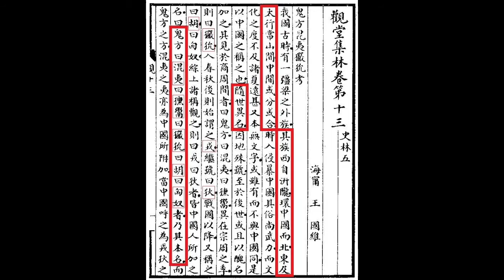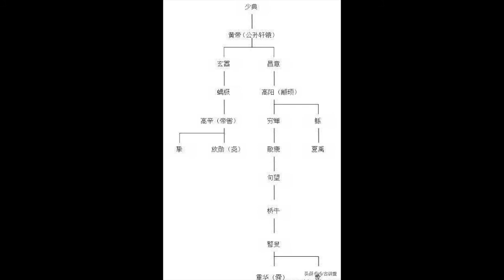001《史記 - Shiji》《五帝本紀 - Annals of the Five Emperors》Sima Qian太史公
黃帝，是少典部族的子孫，姓公孫名叫軒轅。他一生下來，就很有靈性，出生不久就會說話，幼年時聰明機敏，長大後誠實勤奮，成年以後見聞廣博，對事物看得清楚。 軒轅時代，神農氏的後代已經衰敗，各諸侯互相攻戰，殘害百姓，而神農氏沒有力量征討他們。于是軒轅就習兵練武，去征討那些不來朝貢的諸侯，各諸侯這才都來歸從。而蚩尤在各諸侯中最為凶暴，沒有人能去征討他。炎帝想進攻欺壓諸侯，諸侯都來歸從軒轅。于是軒轅修行德業，整飭軍旅，研究四時節氣變化，種植五谷，安撫民眾，丈量四方的土地，訓練熊、羆、貔、貅、貙、虎等猛獸，跟炎帝在阪泉的郊野交戰，先後打了幾仗，才征服炎帝，如願得勝。蚩尤發動叛亂，不聽從黃帝之命。于是黃帝征調諸侯的軍隊，在涿鹿郊野與蚩尤作戰，終于擒獲並殺死了他。這樣，諸侯都尊奉軒轅做天子，取代了神農氏，這就是黃帝。天下有不歸順的，黃帝就前去征討，平定一個地方之後就離去，一路上劈山開道，從來沒有在哪兒安寧地居住過。 黃帝往東到過東海，登上了丸山和泰山。往西到過空桐，登上了雞頭山。往南到過長江，登上了熊山、湘山。往北驅逐了獯鬻部族，來到釜山與諸侯合驗了符契，就在逐鹿山的山腳下建起了都邑。黃帝四處遷徙，沒有固定的住處，帶兵走到哪裏，就在哪裏設定軍營以自衛。黃帝所封官職都用雲來命名，軍隊號稱雲師。他設定了左右大監，由他們督察各諸侯國。這時，萬國安定，因此，自古以來，祭祀鬼神山川的要數黃帝時最多。黃帝獲得上天賜給的寶鼎，于是觀測太陽的運行，用佔卜用的蓍草推算歷法，預知節氣日辰。他任用風後、力牧、常先、大鴻等治理民眾。黃帝順應天地四時的規律，推測陰陽的變化，講解生死的道理，論述存與亡的原因，按照季節播種百谷草木，馴養鳥獸蠶蟲，測定日月星辰以定歷法，收取土石金玉以供民用，身心耳目，飽受辛勞，有節度地使用水、火、木材及各種財物。他做天子有土這種屬性的祥瑞征兆，土色黃，所以號稱黃帝。 黃帝有二十五個兒子，其中建立自已姓氏的有十四人。 黃帝居住在軒轅山，娶西陵國的女兒為妻，這就是嫘祖。嫘祖是黃帝的正妃，生有兩個兒子，他們的後代都領有天下：一個叫玄囂，也就是青陽，青陽被封為諸侯，降居在江水；另一個叫昌意，也被封為諸侯，降居在若水。昌意娶了蜀山氏的女兒，名叫昌僕，生下高陽，高陽有聖人的品德。黃帝死後，埋葬在橋山，他的孫子，也就是昌意的兒子高陽即帝位，這就是顓頊帝。